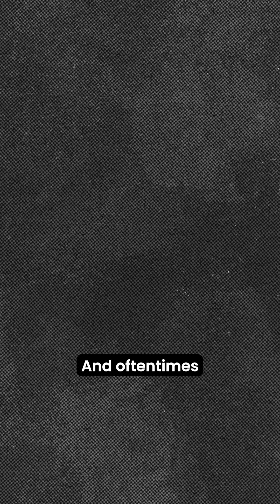Was it Hard to Switch To Mobile Engineering At Meta?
When I first joined Meta I switched to mobile engineering at the same time. It might have been the most difficult time I ever had in my career